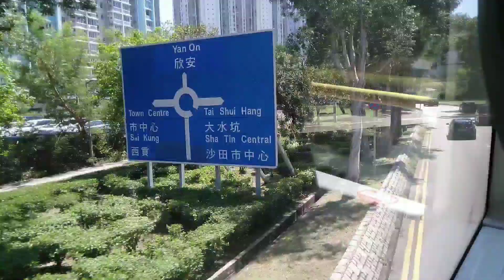look at the beautiful view || passing by the parks and the bridge || MYTENDRILSTV